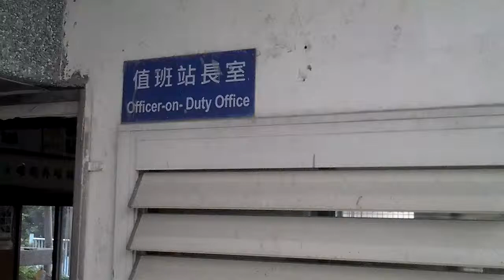台鐵DR2800型自強號通過豐田站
233次　於17:06通過此處